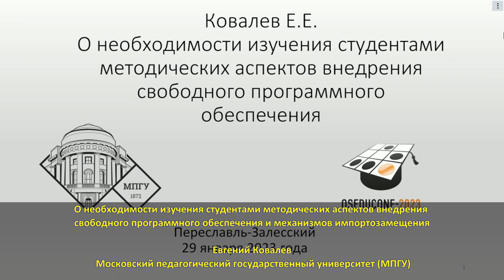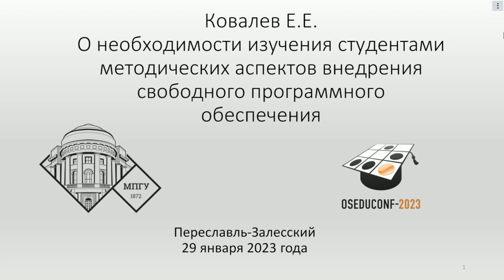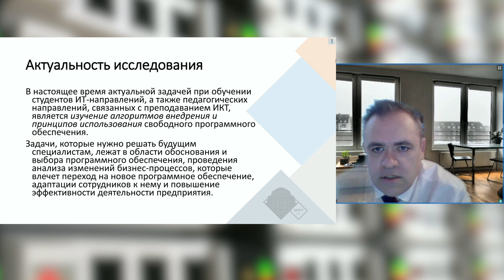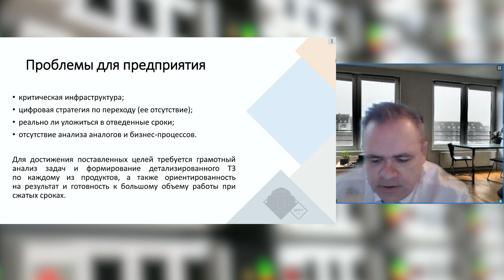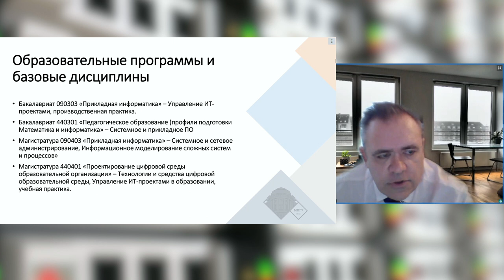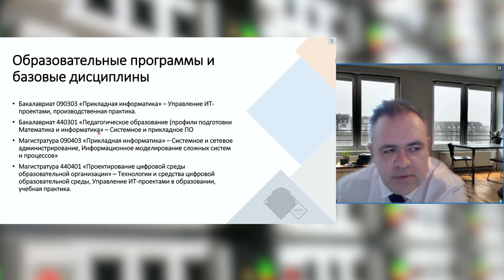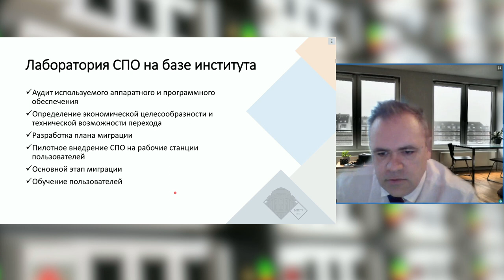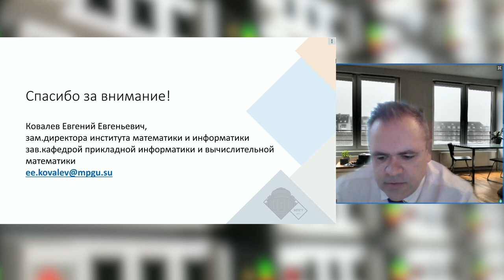О необходимости изучения студентами методических аспектов внедрения свободного программного обеспеч…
О необходимости изучения студентами методических аспектов внедрения свободного программного обеспечения и механизмов импортозамещения (Евгений Ковалев, OSEDUCONF-2023)
* Евгений Ковалев

В статье рассматривается необходимость изучения студентами ИТ-направлений бакалавриата (на примере
направления «Прикладная информатика») методики исследования предметных областей для
обоснования выбора программных решений в области СПО. Автор приводит методические аспекты изучения механизмов
внедрения, направленные на импортозамещение прикладного ПО, моделирования бизнес-процессов в различных предметных
областях. Полученные прикладные компетенции студенты могут реализовать в исследовательских проектах и курсовых работах